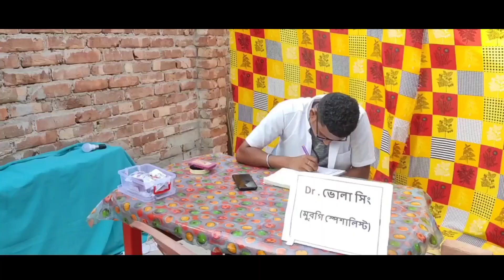Dr. Vola Sing ( Murgi Spashalist ) . ডা: ভোলা সিং ( মুরগি স্পেশালিস্ট)।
Dr Vola Sing ( Murgi Spashalist ) . ডা: ভোলা সিং ( মুরগি স্পেশালিস্ট)। @TheLo-BanGla

Hello👋

যারা আমাদের ভিডিও প্রথম দেখছো, তাদের আমাদের এই Thelo Bangla পরিবারে স্বগত জানাই আমাদের ভিডিও তোমাদের ভালো লাগলে,❤️❤️ অবশ্যই লাইক, কমেন্ট, সেয়ার, এবং সাবস্ক্রাইব করে, আমাদের Thelo Bangla পরিবারে যুক্ত হয়ে যাও। এবং আমাদের প্রচুর ভালোবাসা দাও।

আমরা তোমাদের জন্য এরোকম মজার ভিডিও আনতে থাকবো।

আর যারা আমাদের ঠেলো বাংলা পরিবারে আগে থেকে যুক্ত আছো যারা আমাদের ভিডিও প্রতিনিয়ত দেখো তাদের জানাই অসংখ্য ধন্যবাদ🙏  । তোমরা এই ভাবে পাসে থাকলে আরো বহুদূর যেতে পারবো।

                         _০সবাইকে ভালোবাসা০_